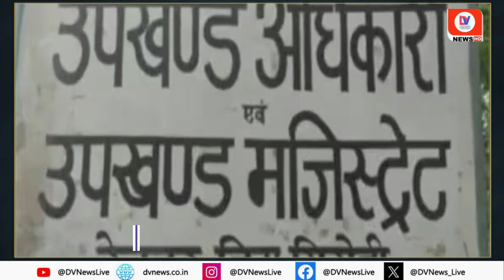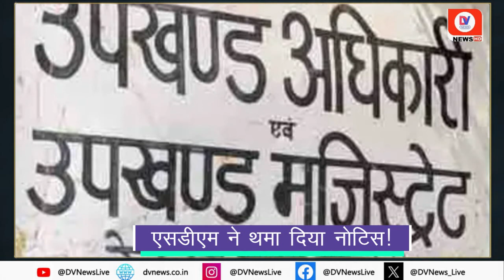"Happy Birthday Mukesh Ambani" लिख शिक्षक ने ग्रुप में किया मैसेज, SDM ने थमा दिया नोटिस | Rajasthan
Rajasthan Sirohi News | A strange case has come to light in Sirohi district of Rajasthan. SDM has issued a show cause notice to a teacher for wishing the country's leading businessman Mukesh Ambani on his birthday. In fact, a teacher forwarded a message in a WhatsApp group created to exchange election related information, in which he congratulated businessman Mukesh Ambani on his birthday. Jio is giving a free recharge of Rs 555 for 84 days to all Indian users. . The SDM got angry with this message from the teacher and issued a notice to him.

Revdar SDM Subodh Singh Charan has issued this notice to the teacher and asked him to present his side on this within two days. Otherwise there is talk of action. The matter pertains to Trikamaram, a teacher posted in Government Higher Secondary School, Nagani, Sirohi.

About Channel:-

Channel Links:-